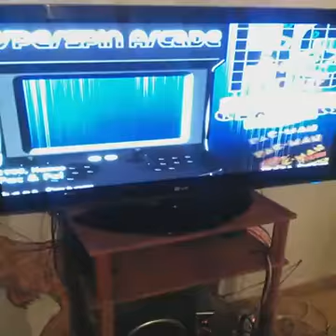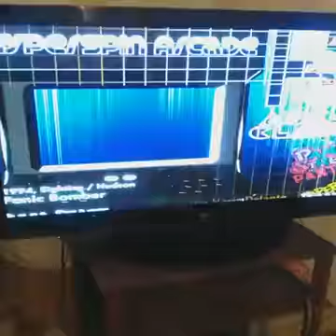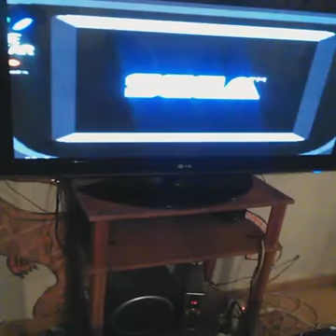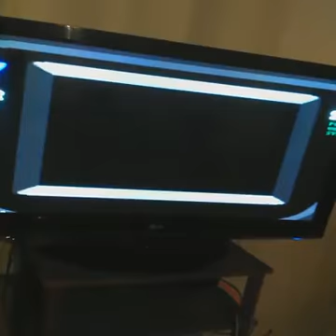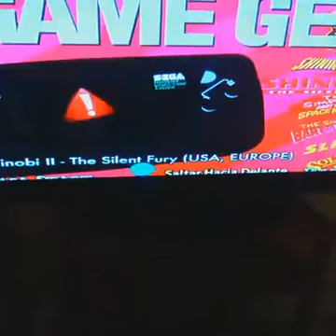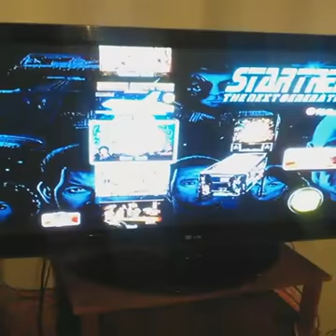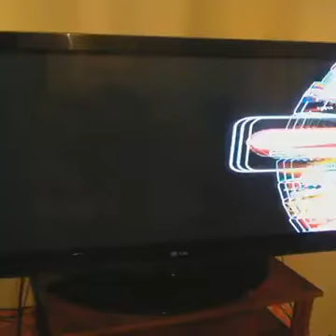Comando a distancia para conectar a tv